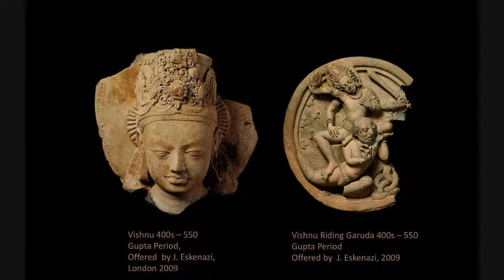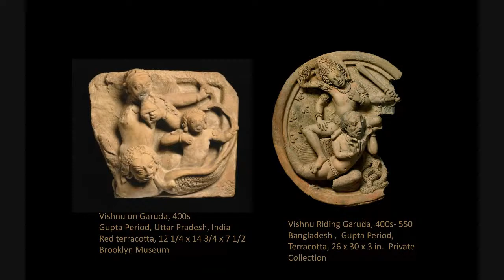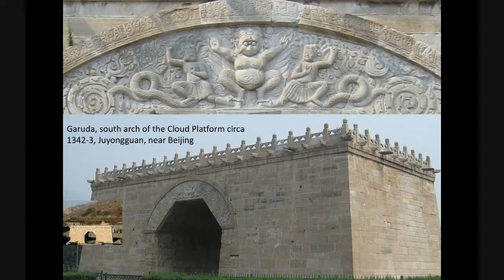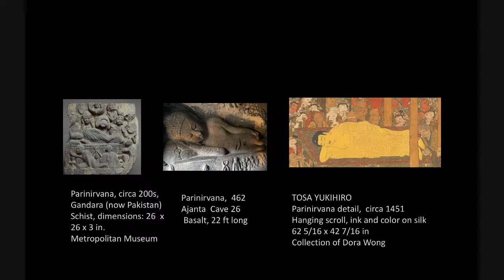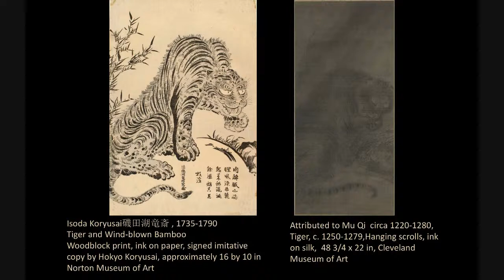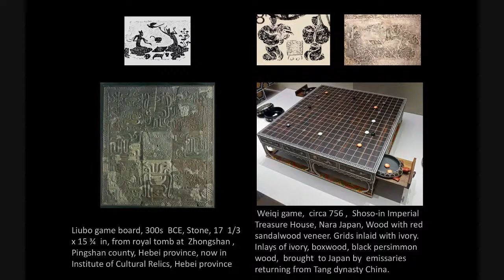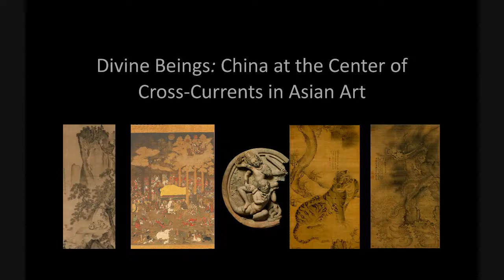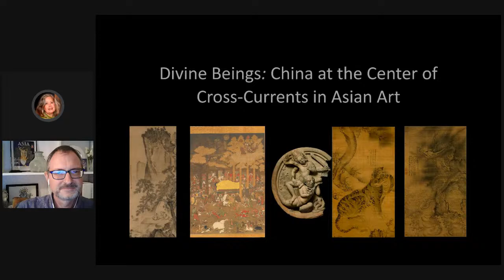Divine Beings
Laurie Barnes, Elizabeth B. McGraw Curator of Chinese Art, introduces highlights from the special exhibition Divine Beings and their relationships to works from India to Japan. Featured are a sculpture and paintings created to convey spiritual concepts related to Hindu, Taoist and Buddhist philosophy. Learn about the cultural exchanges and transmission of ideas connected with these works of art and their relationship to more than two dozen Chinese artworks on view from the Norton’s collection.